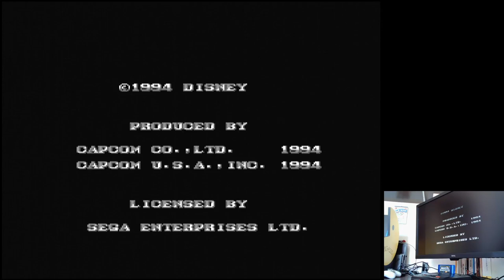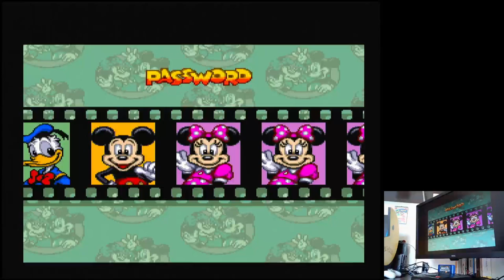The Great Circus Mystery Starring Mickey & Minnie Easy Sega Mega Drive Genesis Original hardware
The Great Circus Mystery Starring Mickey & Minnie
Easy